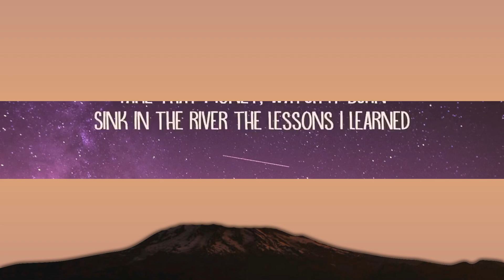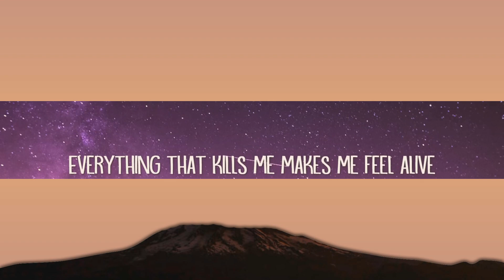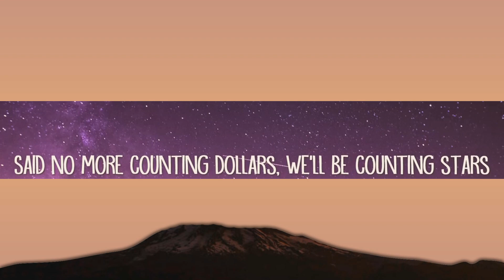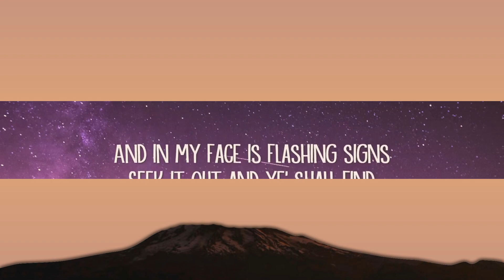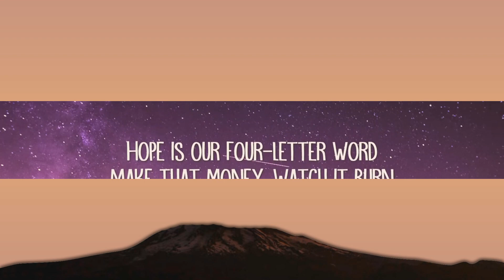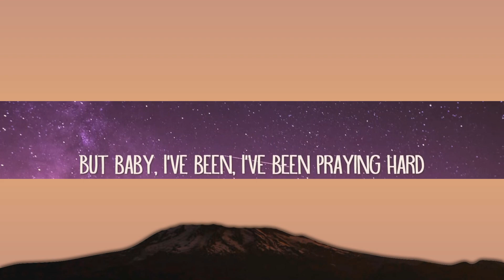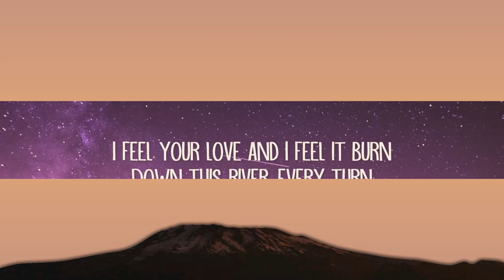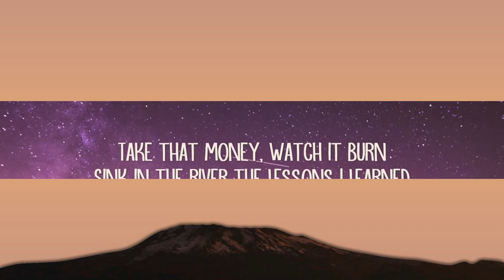OneRepublic - Counting Stars (Lyrics) |25min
[Pre-Chorus]
I feel something so right doing the wrong thing
I feel something so wrong doing the right thing

[Chorus]
Said no more counting dollars, we'll be, we'll